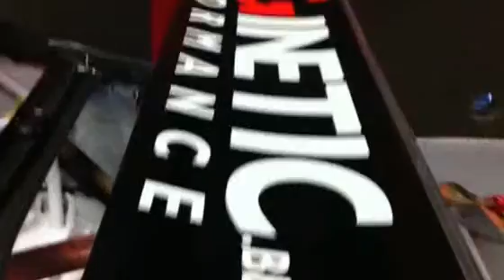BMW Z4 GT3 DKR ENGINEERING SUR Banc de puissance chez Enginetic Sprl, Lontzen, Belgium